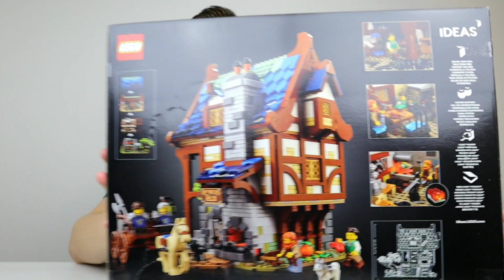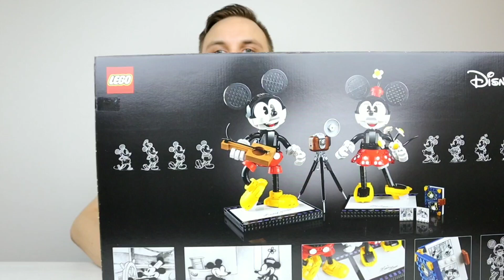Jakie klocki sobie kupiłem ? Lego Haul zakupowy nr 2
Hej moi drodzy 😊🖐️ Jesteście ciekawi co kupiłem w ostatnim czasie ? Zapraszam zatem na vloga z zakupowego szału LEGO.

Wpadajcie także na mojego Instagrama.